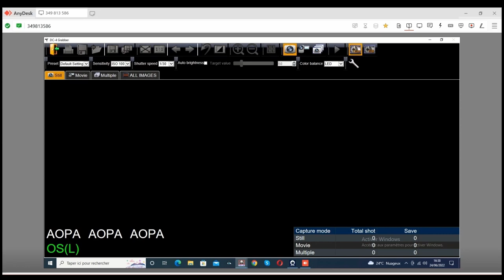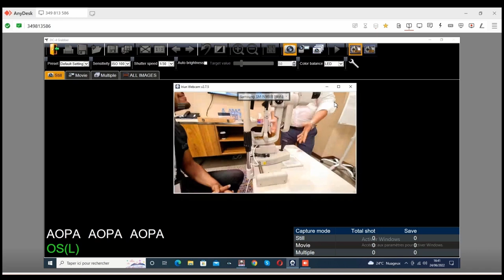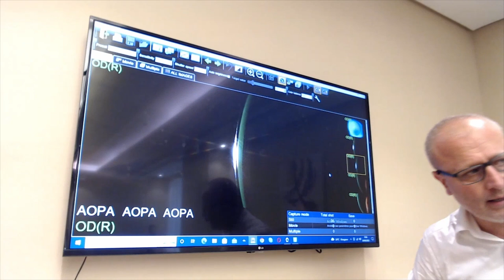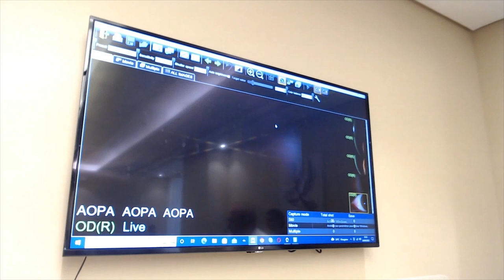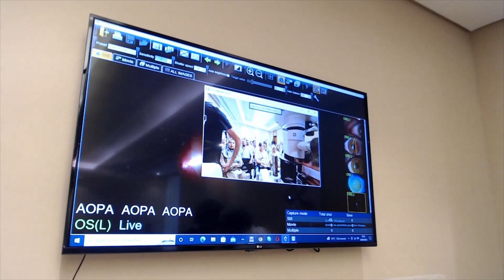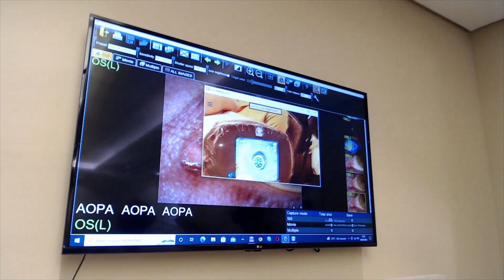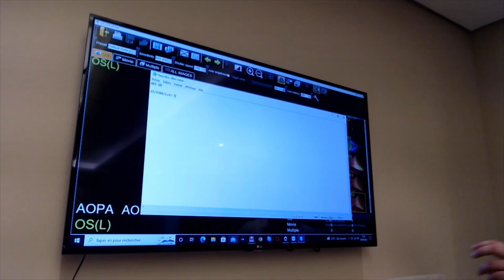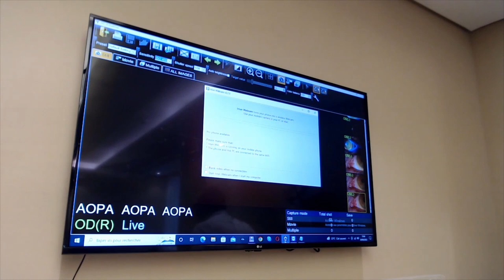Atelier AOPA 2022: adaptation du kératocône en lentilles de contact. Moatez Billah MEKKI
Atelier contactologie AOPA Setif 2022: Comment adapter un kératocône en lentilles de contact.  Moatez Billah MEKKI.